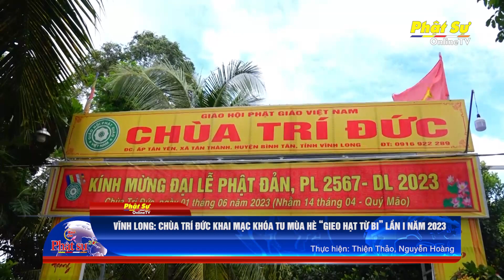VĨNH LONG - CHÙA TRÍ ĐỨC KHAI MẠC KHÓA TU MÙA HÈ "GIEO HẠT TỪ BI" LẦN I NĂM 2023